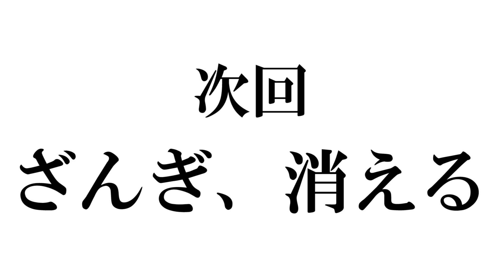高木vs陰キャ不登校中学生の戦いが面白過ぎたwww＃19【PixARK】